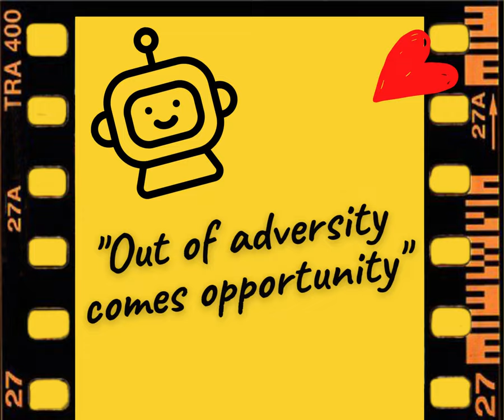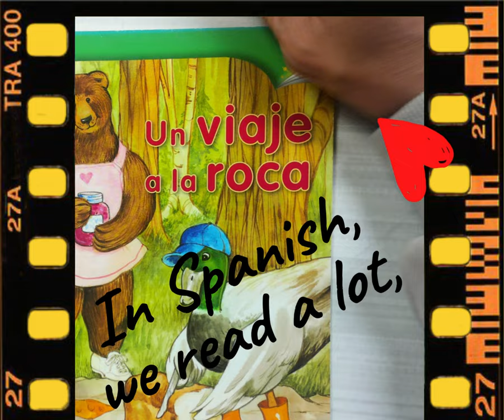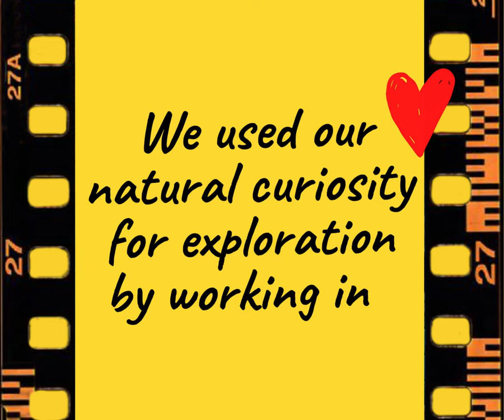First Grade Bilingual Class 2020 - 2021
Mrs. Harrell and Ms. Mosquera
1st Grade Bilingual
Walker Elementary
Cypress-Fairbanks Independent School District
Elementary school in Harris County, Texas